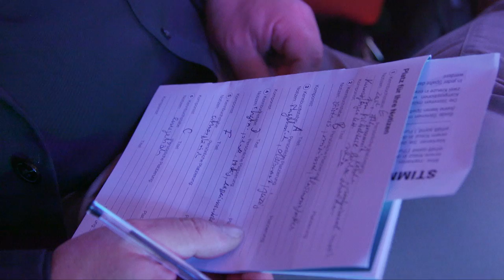Chicken Race by Daniel Berg - 6th prize Progressive Classical Music Award live premiere Twiolins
🐣Premiere of Chicken Race by Daniel Berg, winner of the Progressive Classical Music Award 2019.

Bringing fresh air into the chamber music scene and redefine the classic music – that’s the goal of the Progressive Classical Music Awards. To the 10th anniversary six compositions was awarded with € 11,000 prize money. Hundreds of submissions from all over the world were spotted by a top-ranking Jury, consisting of Julian Rachlin, Aleksey Igudesman, Benedict Brydern and The Twiolins.The preselection was presented on the final concert by The Twiolins, Marie-Luise & Christoph Dingler, afterwards the audience votes about the award.

🐤 About Chicken Race 🐥
In the movie Rebel Without a Cause from 1955, James Dean competing against Corey Allen in a life-threatening car race: They drive against a dive, and the last one to jump out is a coward, chicken.
The chicken race, or chickie run as it is called in the movie, quickly became a trope and was used by several moviemakers. Chicken race is also a term used to handle a conflict. The term is used for duels between two opposing poles, for example in politics, where the one who loses loses, but both lose more if no one folds. In the composition Chicken Race by Daniel Berg, two violins are competing about who is the fastest. Let us hope that the Last Duel, in the end of the piece,
does not get a deadly end…

CD Recording will follow soon.

Happended on Saturday, 28th September 2019, Museum Weltkulturen, D5, 68159 Mannheim, Germany